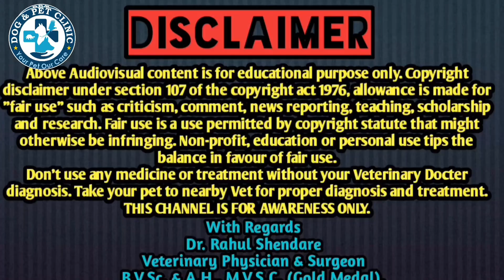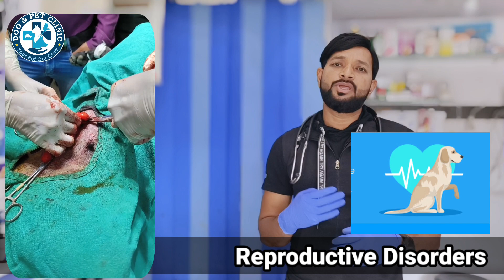Dog Neutering | Castration | Spay | Sterilization of Dogs | Pros and Cons | Benifits In Hindi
For Any Pet Releted Queries and Problem
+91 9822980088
Consultation Charges Applied
OR
Direct Online  Telephonic Consultation
Using Callme4 application.
Search id is drrahulvets@cm4.

With Regards
Dogs Skin Problem Very Useful Videoes

Cannine Distemper Series
6.पर्वो वायरस का इलाज 100% संभव |
करे घर पर ईलाज

Time Stamping :-
0:00 - Intro
0:29 - Neutering / Spaying
0:46 - When To Do ?
1:06 - Reduce Agression
1:13 - Reduce Cancer
1:22 - Reproductive Disorders
1:37 - Teretory Marking
1:48 - No Heat Signs
1:58 - Heat Behaviour
2:09 - Harmoney
2:19 - Population
2:27 - Myth
2:52 - Feel Healthy
2:56 - Unwanted Roming
3:04 - Population
3:08 - Increase Life Span By 3-5 Yrs
3:17 - Disadvantages
3:26 - Weight Increases
3:46 - Joint Issue
3:58 - Rotwheeler Problem
4:05 - GSD Breed Problem
4:33 - Contact Us